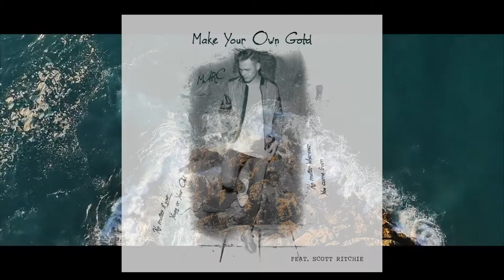MARC feat. Scott Ritchie - Make Your Own Gold (Official Video)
MARC feat. Scott Ritchie - Make Your Own Gold

Lyrics:

Make Your Own Gold

I don’t claim to be Jesus
I’m not saying that i know everything in life
I’m just saying I’ve been here
And I’ve been through all the things that you’re feeling now
I’ve been down
Couldn’t get back out
Waiting round for someone else’s hand to hold
Then i found out
That i had the power
To make happiness on my own

No matter if you’re young or you’re old
No matter wherever  you come from
No matter what you’ve been told
You can make your own gold
Your own

I understand you believe me
I know you think thats its hard just to let it out
Inside you feel like you’re screaming
But no-one else around ever hears a sound
But don’t fall down
Try to let it out
And don’t walk around holding the weight of the world
And you’ll find out
That you’ve got the power
To make happiness on your own

Your own

I’m just saying that I’m here

Your own

Ocean Music Group is a Swedish independent electronic music record label based in Stockholm. Our current roster includes artists and music from MARC, Arizona Jones, Tim Gartz, Philip Cecil etc...